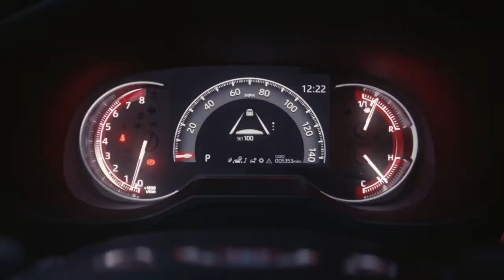2019 NEW Toyota RAV4 Video Debut